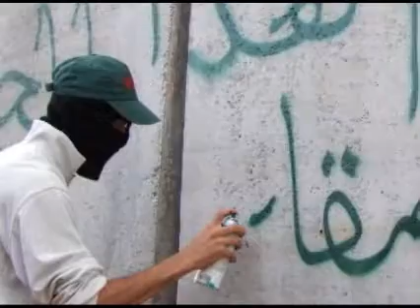Mark Koenig Montage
Israeli-Palestinian Conflict.
Theme- The suffering that war brings.